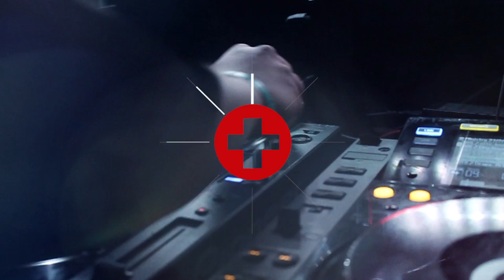DOC DJ Promo